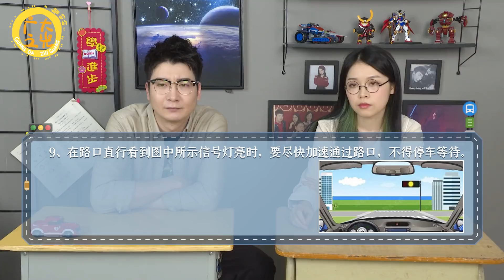【粵知一二】不會真有人考科目一不及格吧，不會吧！粵知一二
「第1383期」不會真有人考科目一不及格吧，不會吧！
考駕照連科目一都不及格是一種什麼體驗？